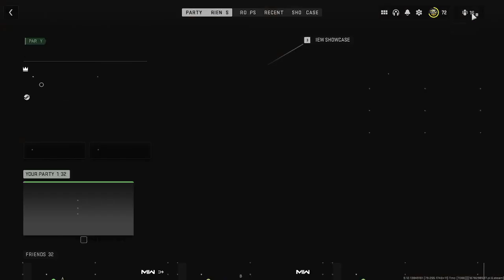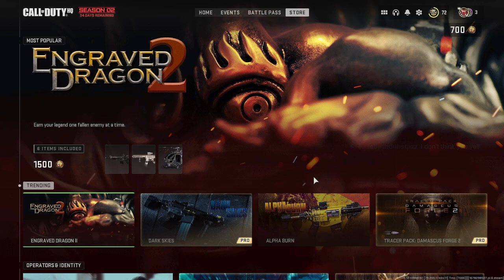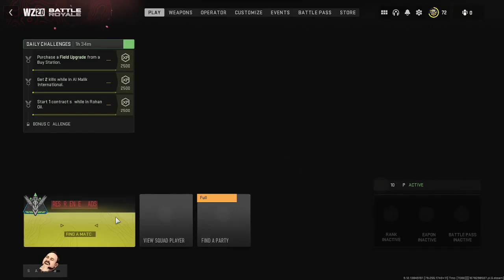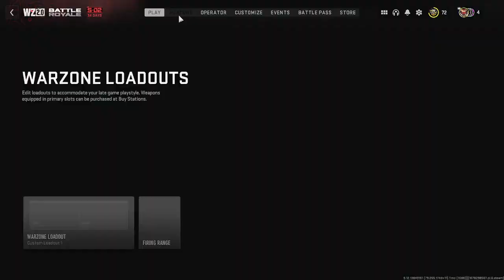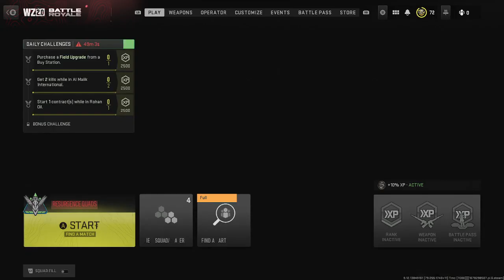[ ENG 18+] | OH HEY! ♡ | Grab a Snack & A Juicebox & Get IN HERE! | !Subathon !List !Free